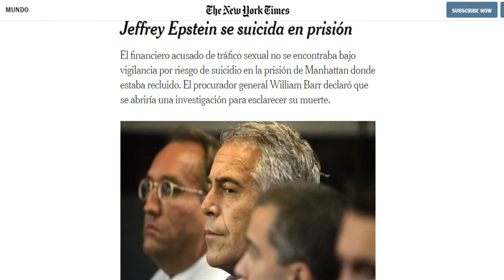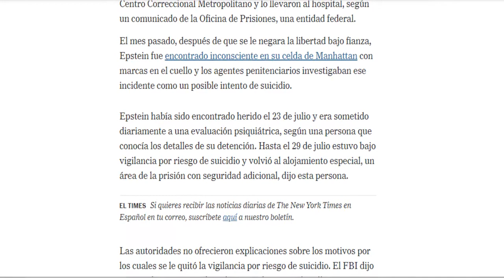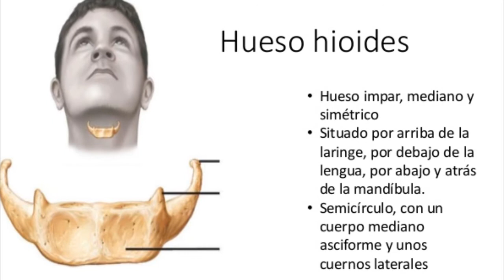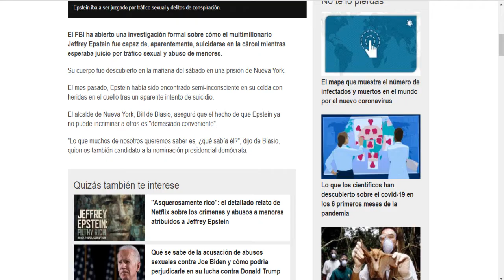¿EL SUICIDIO DE JEFFREY EPSTEIN?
Muy buenas gente de YouTube, ¿Cómo están?, en el día de hoy les traigo un video sobre el caso de Jeffrey Edward Epstein. La idea de esto es ir abordando el tema de a poco y de alguna forma resumir toda la información sobre este caso tan delicado. En esta misma descripción estarán citadas las fuentes de dónde salió la información comentada en el video. La idea de esta mini sección de Jeffrey Epstein es informar sobre el caso, y al mismo tiempo ir armando esta historia para que el público pueda comprender mejor todo lo que ésta pasando y porque Jeffrey Edward Epstein ésta siendo vinculado con personas de tanto renombre.